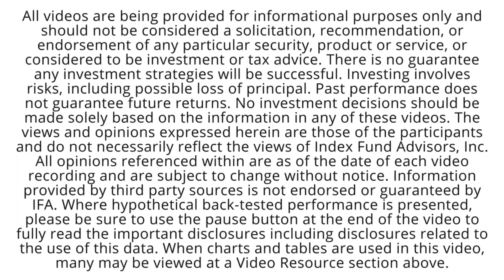IFA.com - Mark Hebner on Investing: Should You Break Up with Your Broker?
Breaking up with your broker or advisor can be awkward which is why many clients choose to stay against their better judgement. But what if the relationship is costing you millions of dollars?

Order Mark Hebner's newly updated book, Index Funds: The 12-Step Recovery Program for Active Investors, with Foreword by Nobel Laureate Harry Markowitz

Join the movement. Sign the petition to see Total Returns of index values